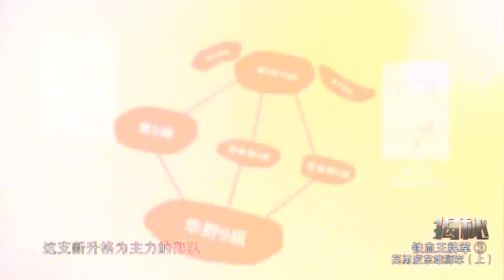揭秘：华东野战军追击敌人时，被大河拦住去路，想出了这样的办法